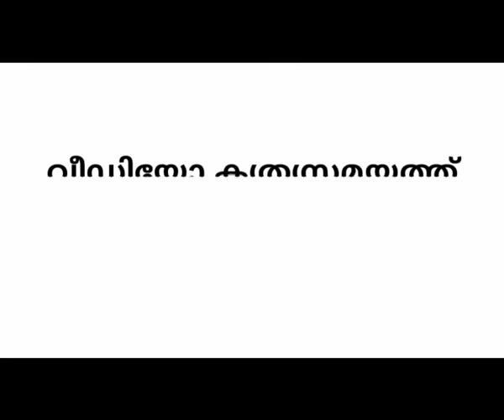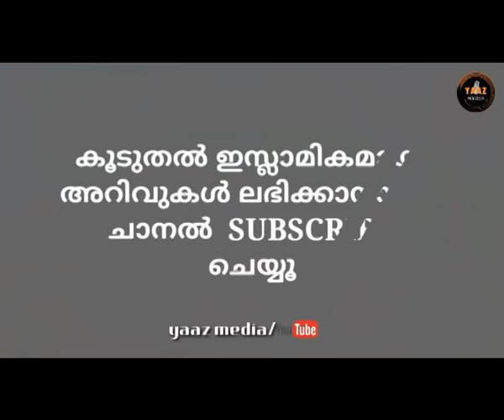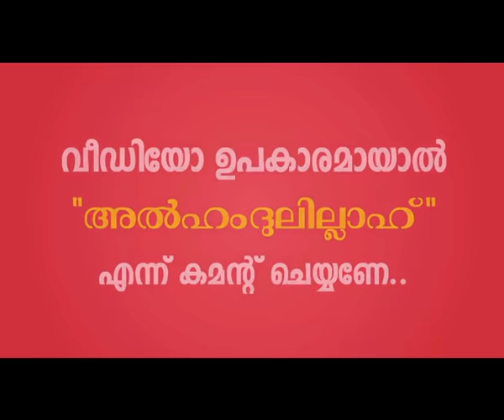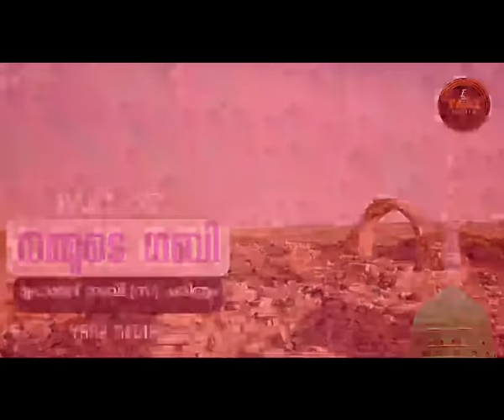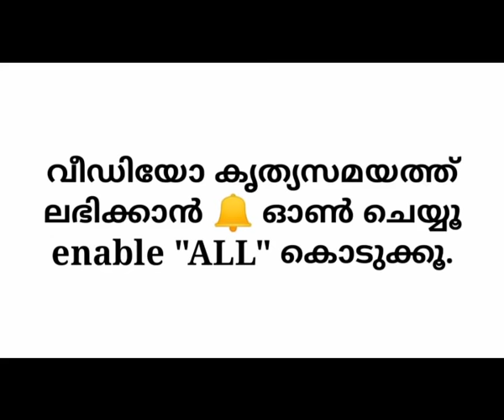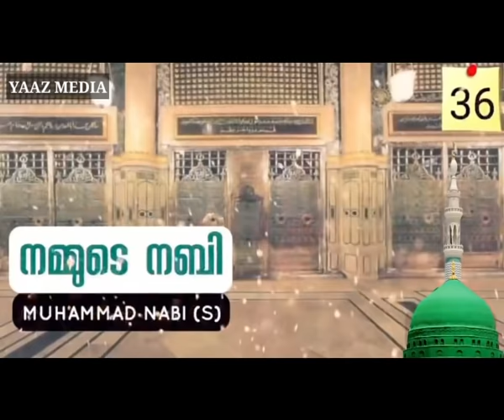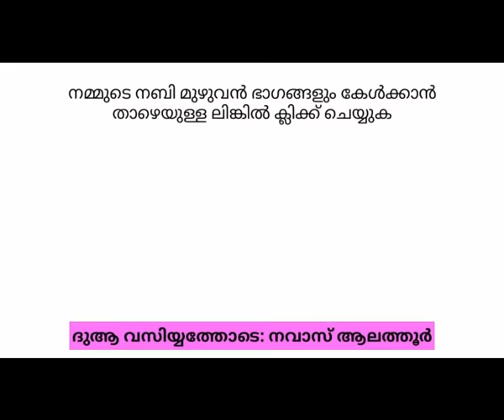നമ്മുടെ നബി,10 മണിക്കൂർ ദൈർഘ്യമുള്ള ചരിത്ര പഠനം | THE 10 HOURS BIOGRAPHY OF THE PROPHET MUHAMMAD (S)